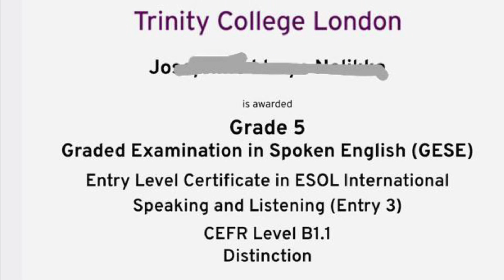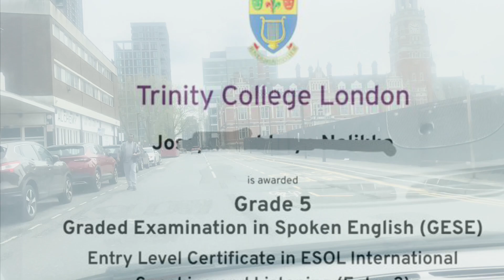THE RESULTS ARE BACK…..SELT!!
@Jo-Bbuye is glad to share with you how the exam went !!